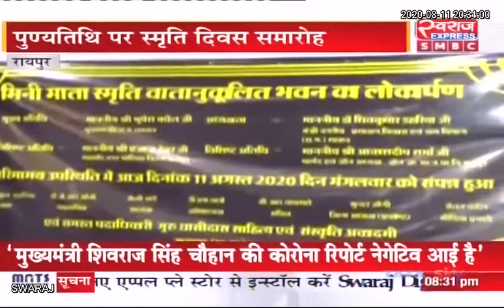Raipur : प्रदेश की पहली महिला सांसद मिनिमाता के 48वीं पुण्य तिथि पर स्मृति भवन का लोकार्पण...